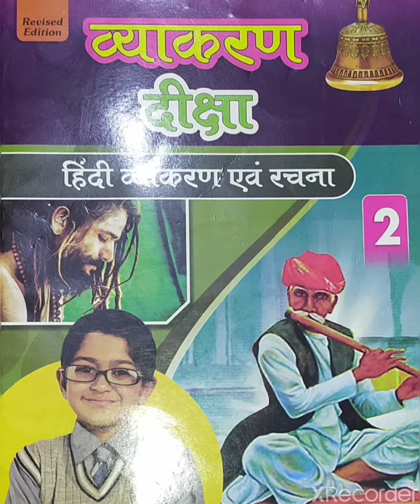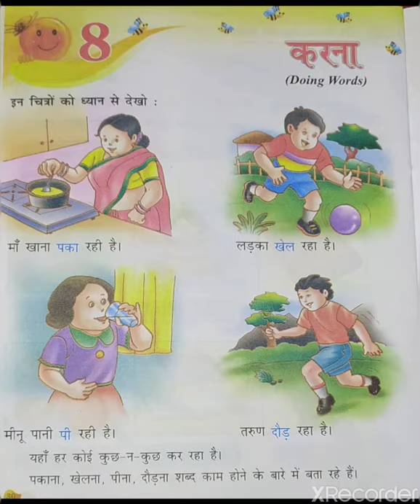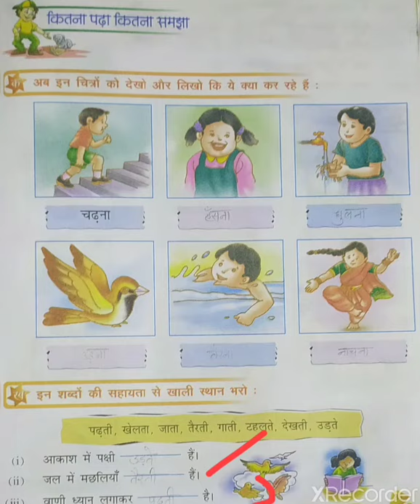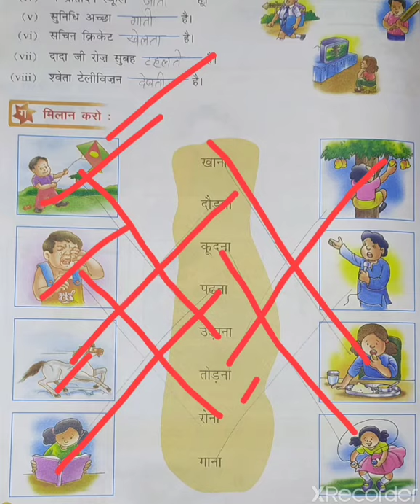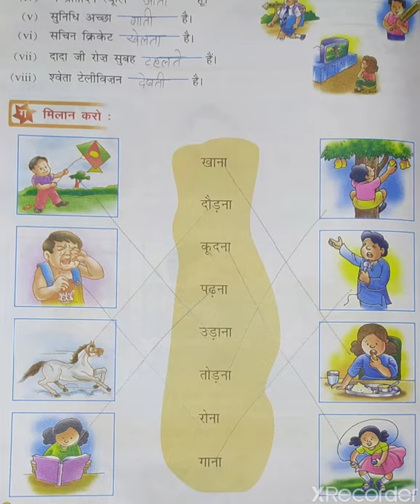Class-2nd, Hindi Grammar Chapter- 8 करना